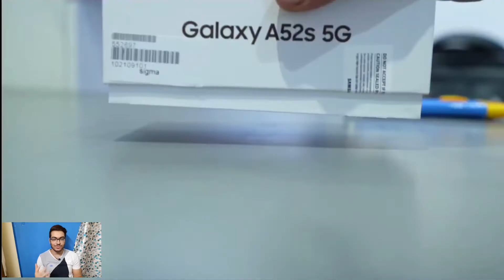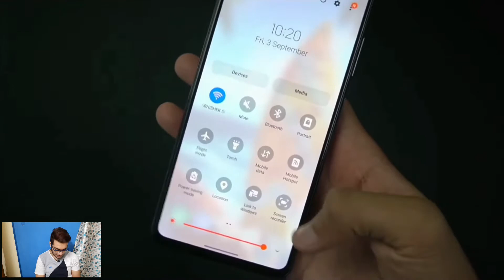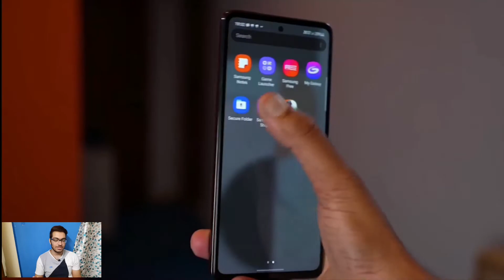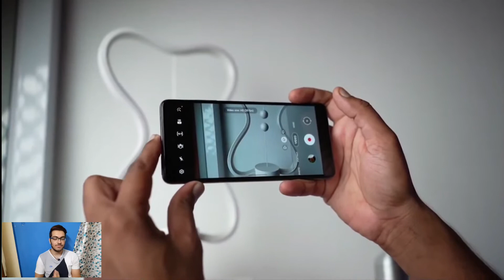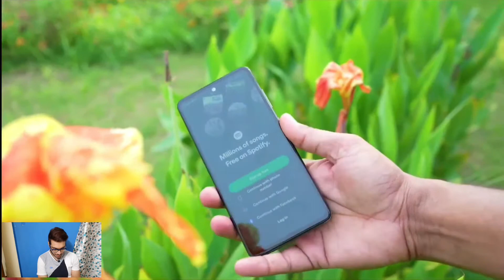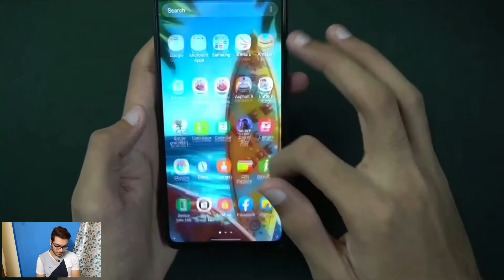Samsung A52s 5G Unboxing & First Impressions|Wait for M52|Buy or Not?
Hey guys this is Suraj 🙋‍♂️
In this video I'll tell you about the Samsung A52s 5G through small unboxing reaction video and help you decide whether to go for it or not.